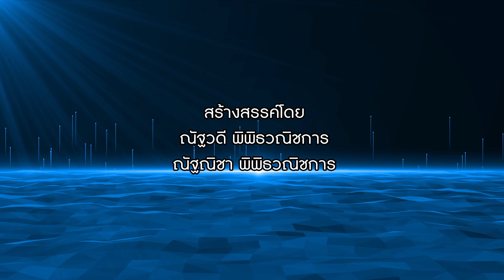The people show 25 มีนาคม 2566 TRIO COCOA